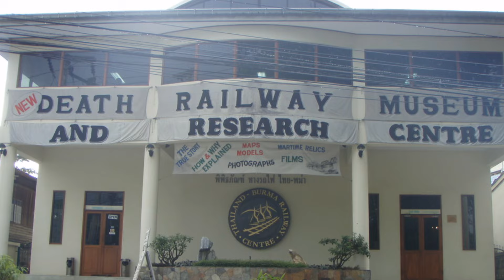ख़तरनाक 3 रेलवे ट्रैक्स का काला इतिहास| Dangerous Railway Tracks In The World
नमस्कार दोस्तों! स्वागत है आपके अपने चैनल पर, जहाँ हम आपको लेकर चलते हैं दुनिया के सबसे रोमांचक और खतरनाक सफरों पर। आज हम आपको दिखाने जा रहे हैं एक ऐसा रेलवे ट्रैक, जो केवल एक सफर नहीं, बल्कि एक चुनौती है। ये ट्रैक रोमांच और डर का ऐसा संगम है, जिसे सुनकर ही रोंगटे खड़े हो जाते हैं। इस सफर में हर कदम पर आपको रोमांच, साहस और अज्ञात खतरों से जूझना पड़ता है।
सोचिए, आप एक ट्रेन में बैठे हैं, जो घने जंगलों और खड़ी पहाड़ियों के बीच से गुजर रही है। एक तरफ ऊँची-ऊँची चट्टानें, तो दूसरी ओर गहरी खाइयाँ, जिनमें नीचे गिरने का ख्याल ही दिल को दहला देता है। और तभी अचानक ट्रेन एक ऐसे पुल पर पहुँचती है, जो हवा में झूलता हुआ लगता है, जैसे अभी टूट जाएगा। क्या आप सोच सकते हैं, ऐसी स्थिति में आपकी क्या प्रतिक्रिया होगी?
इस वीडियो में हम आपको ले चलेंगे दुनिया के सबसे खतरनाक और रहस्यमयी रेलवे ट्रैक की यात्रा पर। यह सफर केवल उन लोगों के लिए है, जो अपने दिल में साहस और रोमांच का जुनून रखते हैं। यह रेलवे ट्रैक आपको न केवल खतरों से रूबरू कराएगा, बल्कि आपकी हिम्मत की भी परीक्षा लेगा।
कहा जाता है कि यह ट्रैक पहले एक प्राचीन शहर से जुड़ा हुआ था, लेकिन समय के साथ यह शहर वीरान हो गया। अब, इस ट्रैक पर सिर्फ वही लोग जाते हैं जो असली रोमांच का अनुभव करना चाहते हैं। लेकिन इस सफर में कोई साधारण रास्ता नहीं है। ट्रेन को ऐसे-ऐसे मोड़ों से गुजरना होता है, जहाँ से ज़रा सी गलती उसे सीधे खाई में गिरा सकती है।

Hello friends 🙏
हमारे Facts Dynamic चैनल पर आपका स्वागत है। हम आपके लिए facts के महासागर से चुन कर तथ्य लाते रहते हैं। यहां पर आपको देश दुनिया की अश्चर्याजनक ,अनोखी, अविश्वशनीय अद्वितीय , रहस्यमयी तथा दिमाग को हिला देने वाले Facts  मिलेंगे.
  हमारा upload video आपको कैसा लगा,  comment ताकी आपके लिए और भी बेहतर content video के रूप में ला सकु.
मुझे विश्वास है आप Facts Dynamic चैनल पे visit कर वीडियो का मजा लेते अच्छी अच्छी जानकारी प्राप्त करते रहेंगे
  और हमारा हौसला बढ़ाते रहेंगे .

    🙏आपके स्नेह और प्यार के साथ 🙏

Hello friends
 Welcome to our Facts Dynamic channel.  We keep bringing facts for you by selecting them from the ocean of facts.  Here you will find amazing, unique, incredibly unique, mysterious and mind-blowing facts of the country and the world.
   How did you like our uploaded video, comment so that I can bring you even better content in the form of video.
 I am sure you will keep getting good information by visiting Facts Dynamic channel and enjoy the video.
   And will continue to encourage us.

     🙏With your affection and love🙏

 Facts Dynamic
Thank you very much for this video clip, it is a great credit to you.

1. This video has no negative impact on the original works (It would actually be positive for them).
2. This video is also for teaching purpose.
3. It's not transformative in nature.
4. I only used bits and pieces of video to get the point across where necessary.
5. Some images are also used just for giving the clearance about the topic to the viewers.